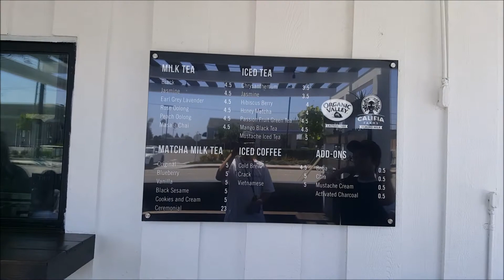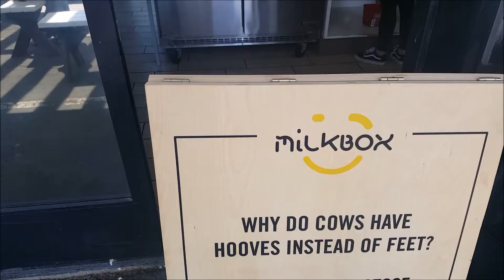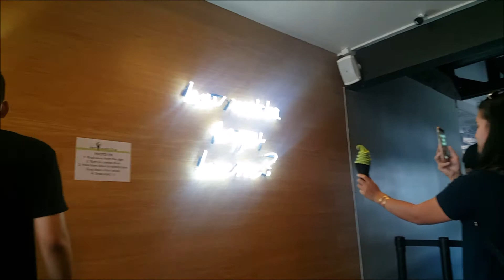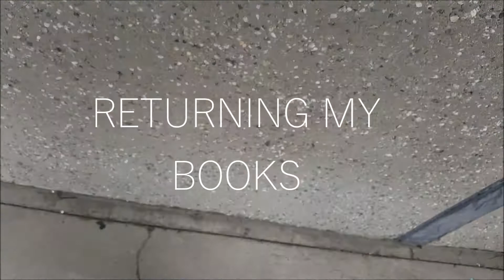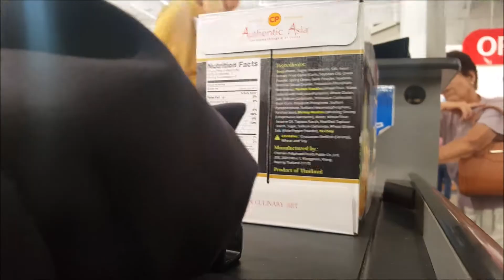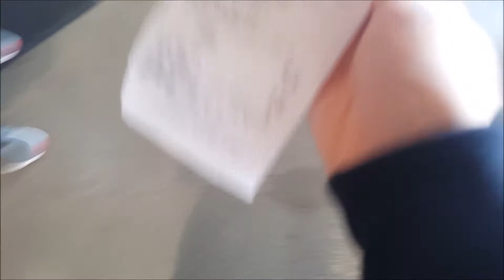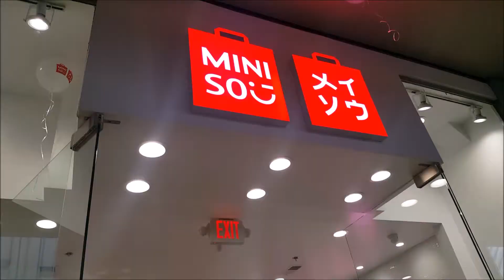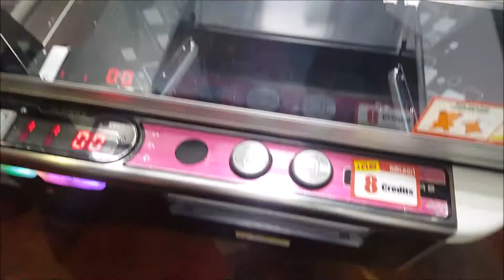Follow Me #10 : ANOTHER MINISO & I'M DYING AT SCHOOL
Hey hey hey!! How's it going everyone?! I hope y'alls are having a blast because I'm not ! Since school has started you better believe that I'm stressed and crying everyday! As of right now I'm thinking of going on a hiatus since school is stressing me out too much and I need to prioritize and manage my time wisely! Until then, see you guys soon!